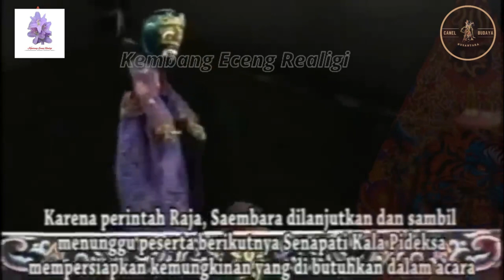Dl. Kh Asep Suandar_Dewa suryaningrat 2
Dewa suryaningrat 2

Menceritakan tentang Wiku dorna yang hendak mengikuti sayembara untuk anaknya Prabu Duyudana yaitu pangeran Mandrakumara yang mencintai Seorang Dewi dari kerajaan..

Yang menjadi petandang adalah Patih dari kerajaan dan dari wiku Dorna menurunkan jagonya yaitu.
1. Raden A suwatana
2. Citra Yuda
3.citra asi
4.citra soma

Semua jago dari Wiku Dorna tidak ada yang mampu melawan petandang ..

Akhirnya Wiku Dorna pergi untuk minta bantuan Kepada Adi Patih Arjuna

terima kasih..